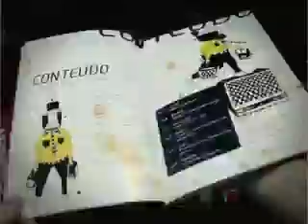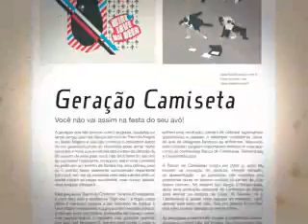Zupi Design Magazine #3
issue #3 of Zupi Design Mag